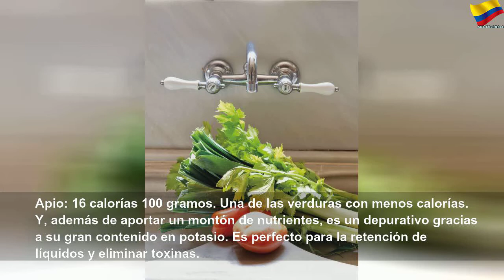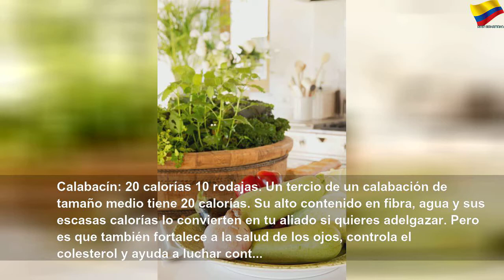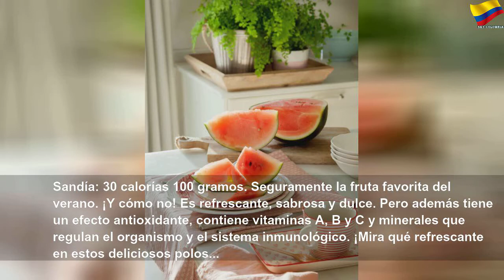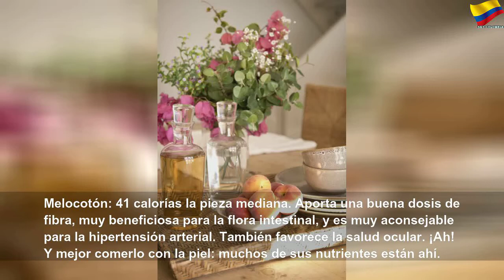Frutas y verduras que engordan más y menos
Frutas y verduras que engordan más y menos | Orange Month
Sanas y saludables, las frutas y las verduras son una parte fundamental de nuestra dieta. Pero, ¿sabes cuáles son las que más engordan o las que menos calorías tienen? ¡Toma nota!